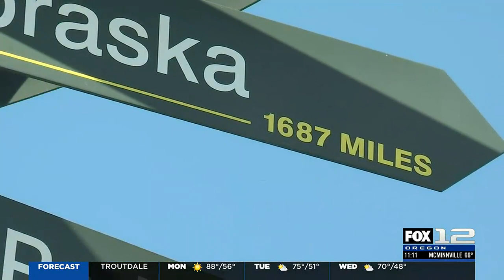Ducks lose Super Regionals but say season brought fresh interest to Oregon baseball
No joy in Duckville, at least for the home-town fans, as Oregon is on the losing end of hosting a Super Regional for the second time in nine years.